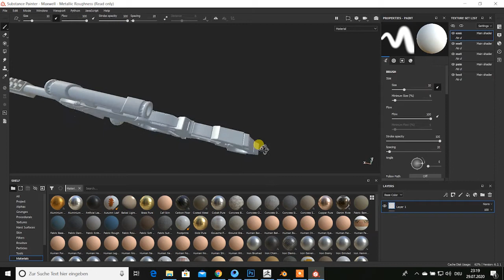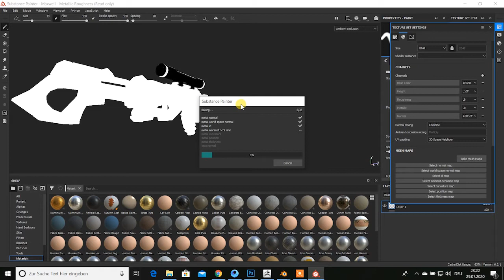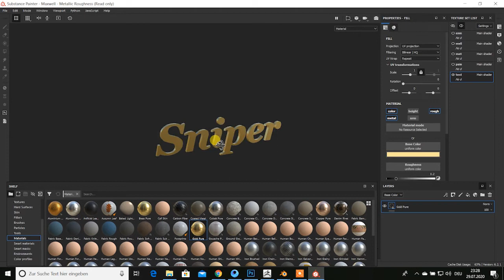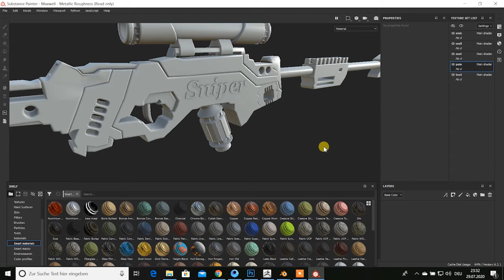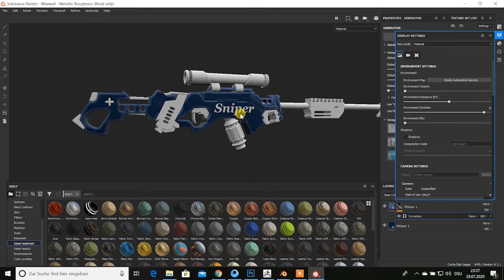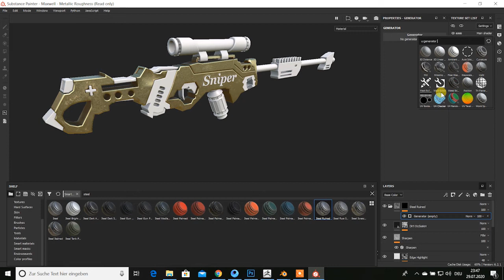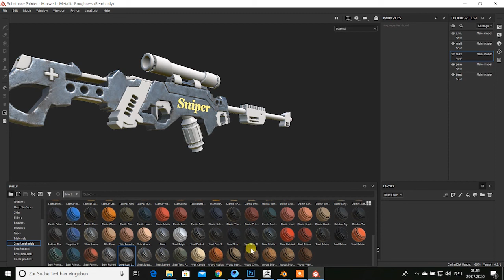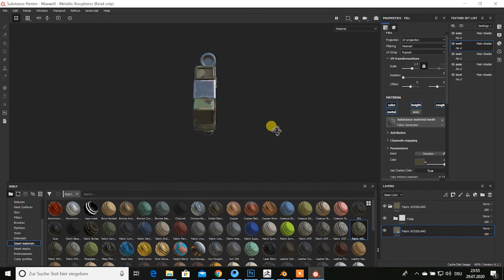Design weapon with blender, substance painter 08 - substance painter 01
في هذا التوتوريال سوف نتعلم مع بعض انشاء سلاح اسطوري باستخدام البلندر
الخطوات :
modelling
Uv unwrapping
Texturing with sb

في هذا الفيديو سنطبق ال:
fast carve addon
لنحصل على حواف ناعمة في السلاح ...